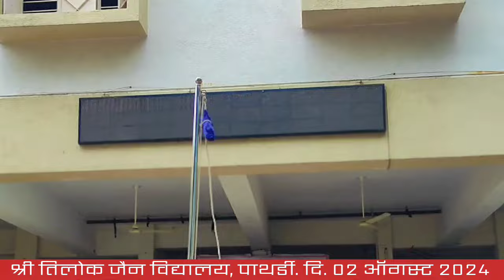STJVP PATHARDI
श्री तिलोक जैन विद्यालय, पाथर्डी शुक्रवार दि.०२/०८/२०२४#
अहमदनगर भारत स्काऊट गाईड#
युनिट नोंदणी कॅम्प / उजळणी वर्ग#